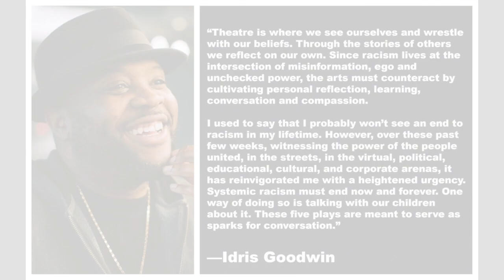THE WATER GUN SONG by Idris Goodwin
Presented with permission from Idris Goodwin.
(for audiences age 6 and up)

A parent tries to find the words to explain to a child why a water gun isn’t simply a toy.

Directed by Bryan Hearne, featuring Qiana Bates and Tamara Pomponio

BRYAN HEARNE (he/him/his) is an actor/musician/director from Brooklyn, New York who got his start in acting at a young age. After 20 years in Hollywood, Hearne now works with the youth to pursue their passions in the entertainment world.

QIANA BATES (she/her/hers) has had the pleasure of playing Zazu in Moses Lake’s Basin Community Theatre’s production of THE LION KING, JR. as well as Fletcher in the ACT’s production of FREAKY FRIDAY, and is currently rehearsing JUNGLE BOOK for the Academy of Children’s Theatre, in the role of Tabaqui. In her free time, Qiana enjoys playing video games and chatting with her friends, working on art projects, listening to Broadway musicals loudly in her room, and hanging out with her family.

TAMARA POMPONIO (she/her/hers) is an actor in the Pacific Northwest. She also is an educator with the Richland School District.

IDRIS GOODWIN  is a multidisciplinary arts leader and creative community builder. Across two decades he’s forged a multi-faceted career as an award-winning playwright, Break Beat poet, director, educator, and organizer. He is the new Director of The Colorado Springs Fine Arts Center at Colorado College. idrisgoodwin.com

TYA/USA is honored to provide a platform for award-winning playwright Idris Goodwin to present five short plays to spark conversation and serve as a catalyst for action. Each of these short works, written to be read across the multi-generational spectrum, offer different insights about disconnects in racial conversation and the Black experience in America. Goodwin hopes that this release also provides a model for open-source theater and storytelling, in which the connection between playwright and community is direct.